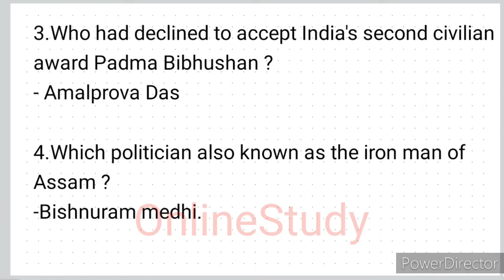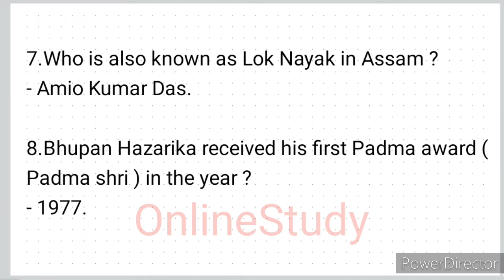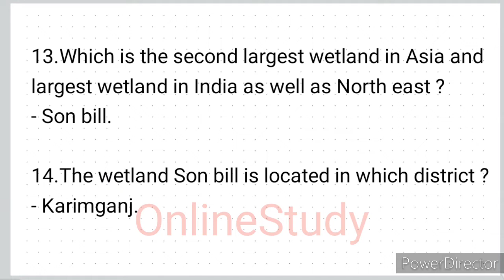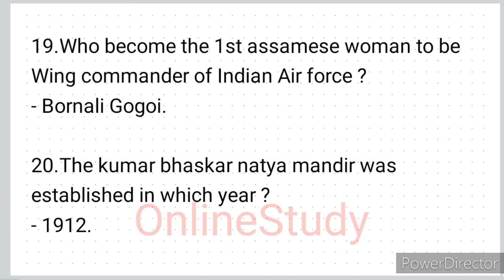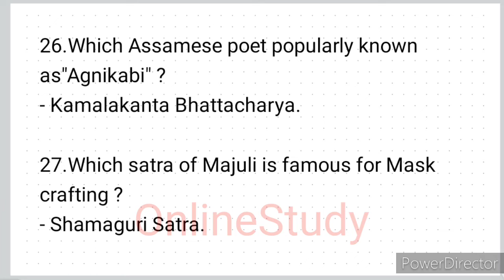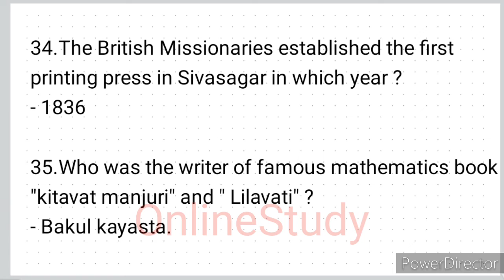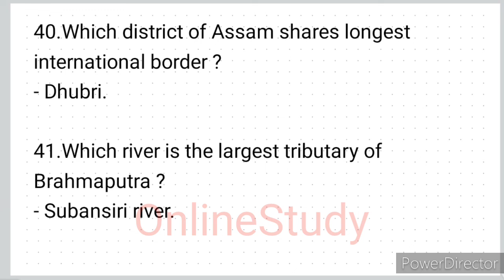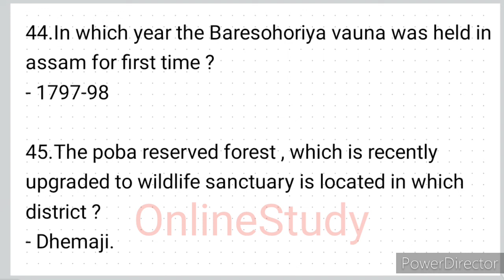Most important Questions Assam gk for Assam police exam 2022 part 14